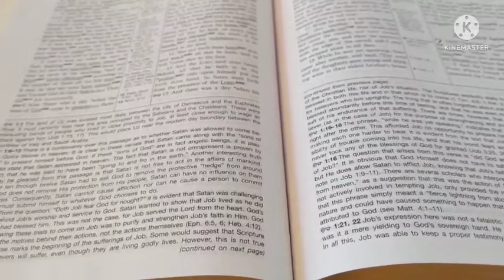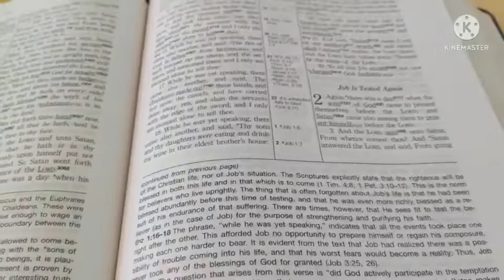Don't Charge God Foolishly